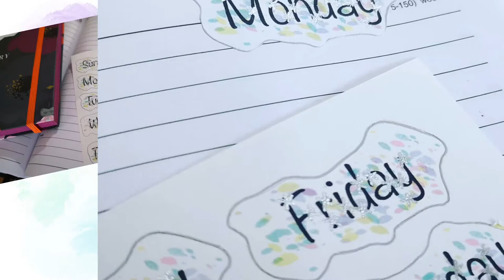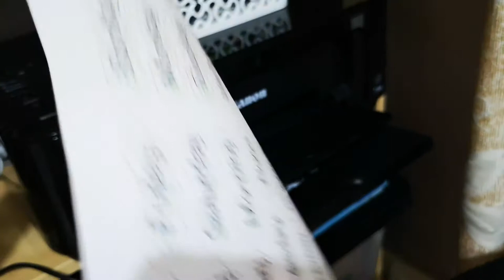A Quiet Day Printing and Cutting Stickers | ASMR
In this video, join me for a relaxing quiet day printing and cutting stickers. It is also my first attempt at making an ASMR type video to test a microphone that I have. The stickers that I was printing and cutting are my Leafy Days of the Week stickers which are currently available on eBay for UK buyers If you're curious about the mic that I was testing, you can check it out

By the way guys, I have a new book out for middle grade / YA called Believe. It's a magical / fantasy novelette about an ordinary 18 year old turned fairy with a story that circles around believing and having hope.

I also have a Zazzle store! Check it out for cute and fun designs!

*This video was filmed using Huawei P20 Pro and edited on Ipad Pro using Luma Fusion.